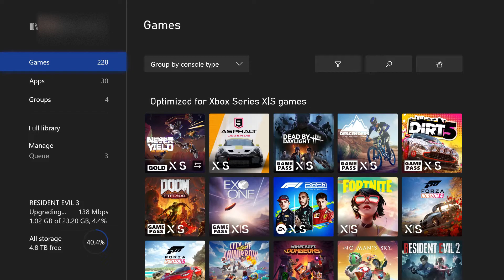Resident Evil 2 - Xbox Series X Ray-tracing Gameplay